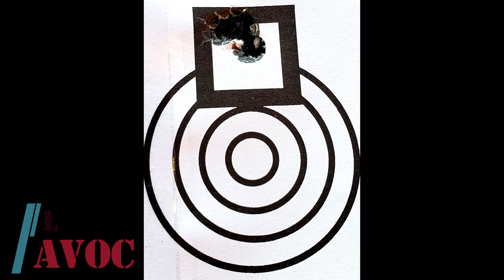Wheeler Pro Leveling Demo. How (I) use them.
Was asked to make a demo, on how to use the Wheeler Pro leveling system.

Wheeler Level

Wheeler Torque Wrench